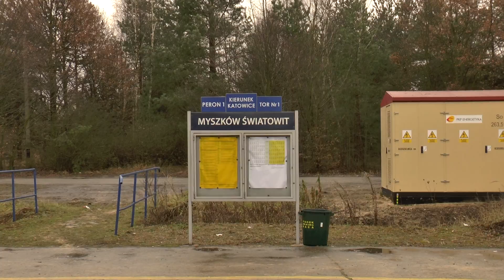Przelot Towaru przez Myszków Swiatowit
Skład kontenerów w przelocie przez przystanek Myszków Światowit.